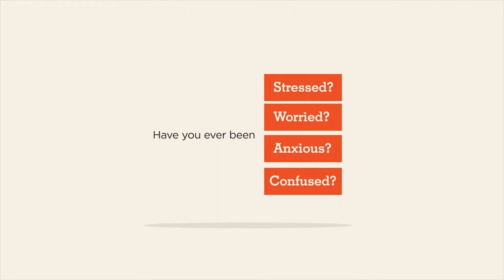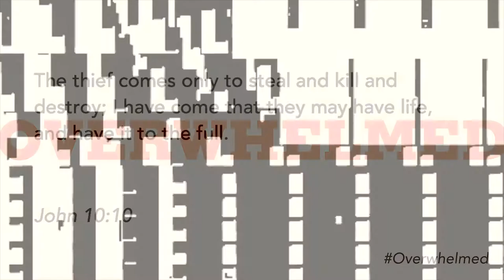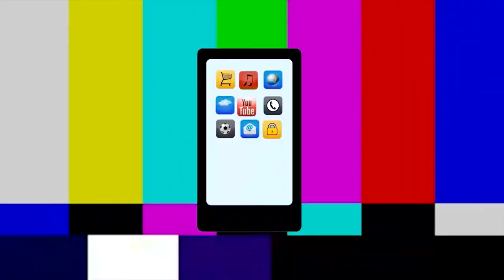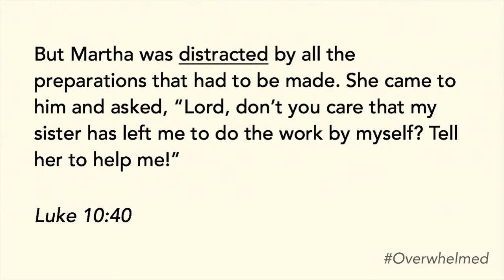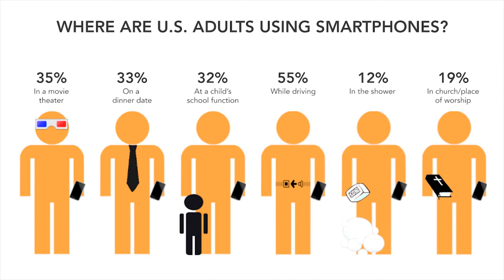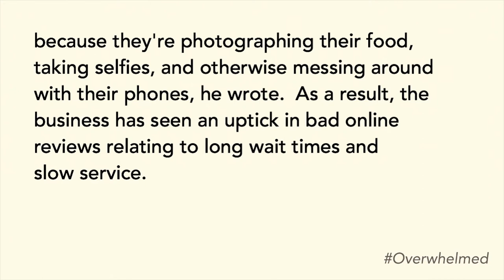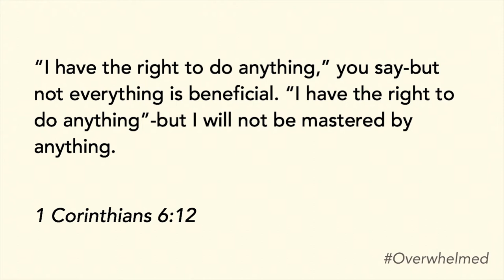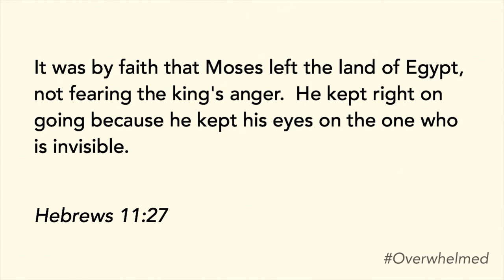Going Dark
Overwhelmed - Week 3